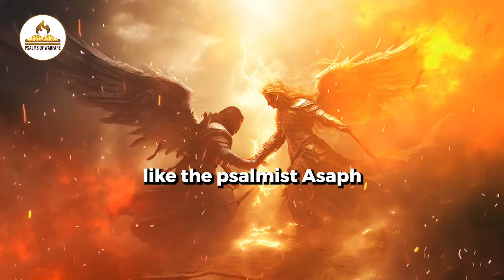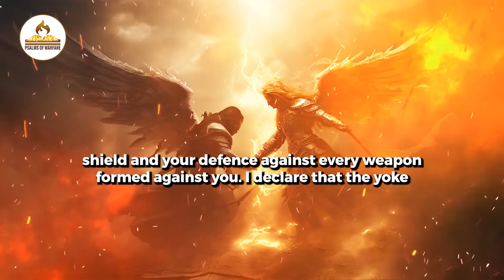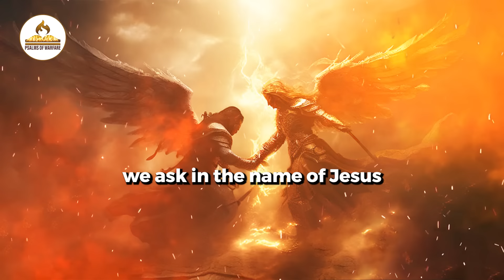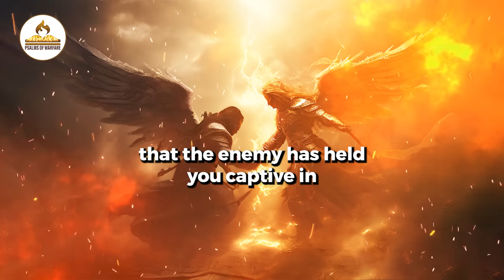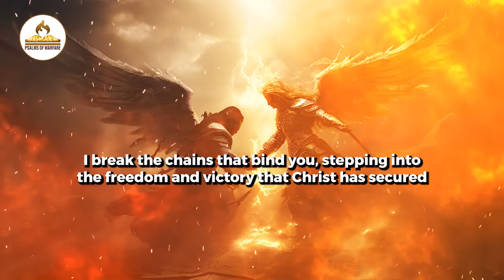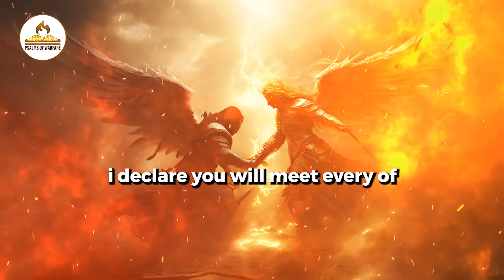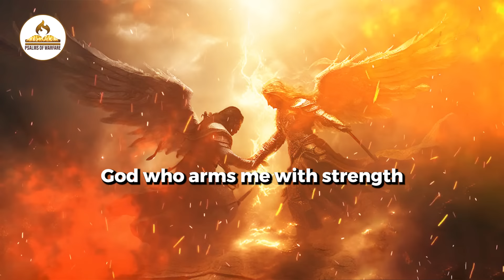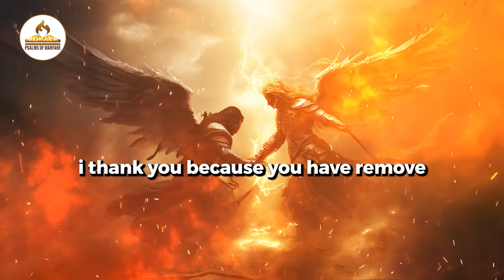Send Evil Arrows Back To Sender With Psalm 91 Prayer Of Protection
Join us in a spiritual journey as we delve into Psalm 91, the Prayer of Protection. In this video, 'Send Evil Arrows Back To Sender', we explore the profound meanings behind these sacred words and how they can be used to send evil intentions back to their origin.

Our aim is to provide comfort, strength, and protection to those who feel targeted by negativity or evil intentions. By the end of this video, viewers will have a deeper understanding of Psalm 91 and will be equipped with a powerful prayer to shield themselves and return any evil arrows back to their sender.

Remember, 'He who dwells in the shelter of the Most High will rest in the shadow of the Almighty' (Psalm 91:1). Join us on this spiritual journey and find your sanctuary in the Lord's protection.